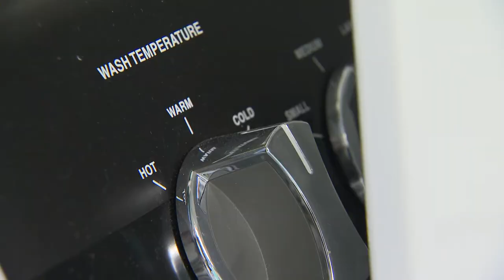School Laundry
NEWARK -

A Newark high school principal decided to add a laundry room in the school after students were getting bullied for having dirty clothes.

Principal Akbar Cook of West Side High School came up with the idea two years ago when he saw a disturbing incident between a student and a security guard in 2016. The student had hurled a bottle of water at a security guard's face and was sent to a police station. Police later called the school and told them that the student had a bag of dirty clothes and had been homeless for weeks.

The problem was much bigger than one student. Bullying had reached an extreme at the high school as 85 percent of students were missing three to five days of class a month because they didn't want to be ridiculed for having dirty clothing.

The locker room for the football team is not the West Side High Laundry Room. The space has five commercial dryers and five commercial washers.

Athletes have already started to use the laundry room and it will be open to students Monday through Friday from 3 p.m. to 6 p.m.